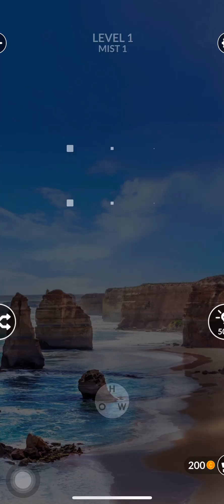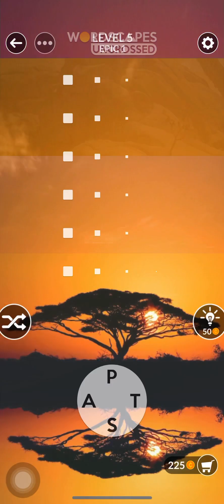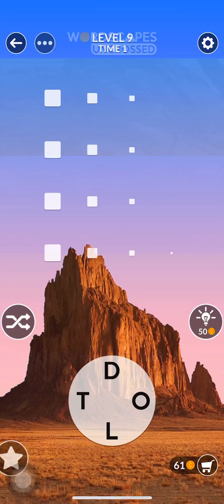Wordscape level 1-9 with RELAXING MUSIC mobile game